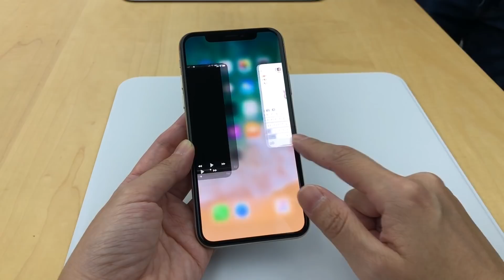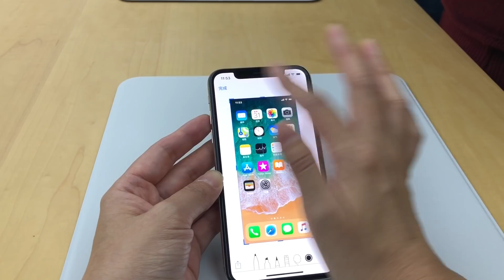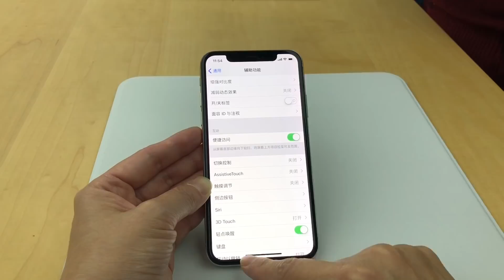[iPhone X] 沒了Home鍵你可以用這些手勢操作